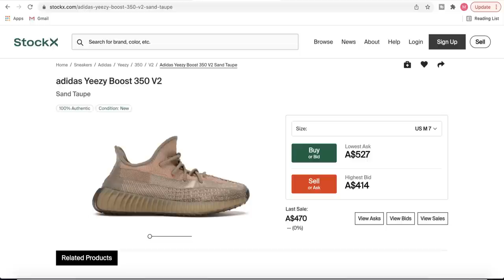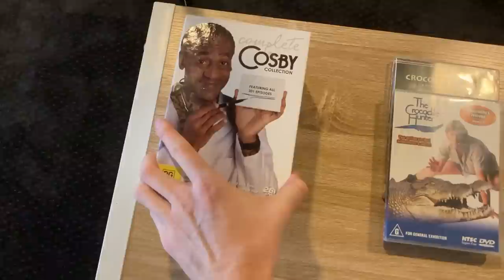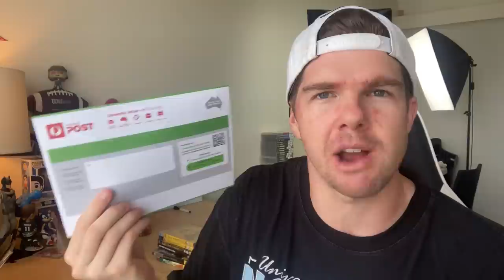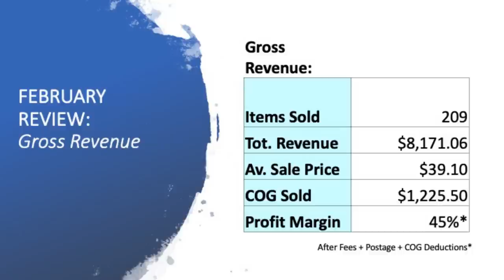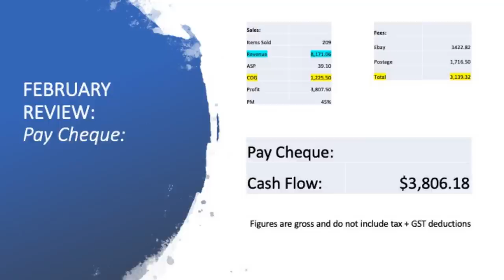I Listed 290 Items on eBay In 28 Days Here's What Happened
I've been really consistent with my listings to kick off the year so much so that I was able to list 290 items into my eBay store during the month of February.  In today's video I show 22 items that sold over the weekend + breakdown my February monthly earnings.  Enjoy!

selling dvds,
eBay reselling,
ebay,
ebay success formula,
tips to help your ebay sales,
ebay reseller,
dvd,
how to sell dvds on ebay,
thrifting,
dvd reseller,
make money on ebay,
flip life,
ebay entrepreneur,
making money from home,
reseller,
amazon,